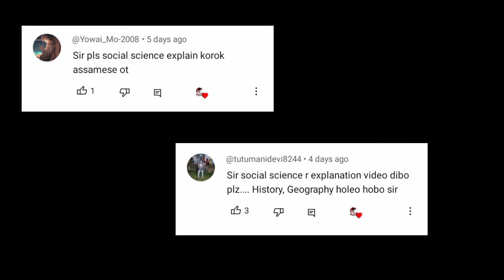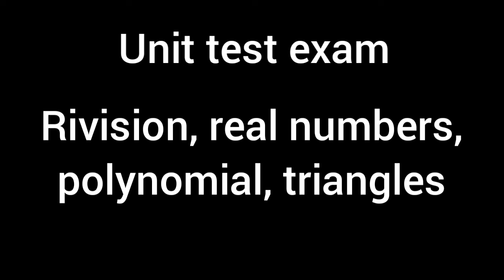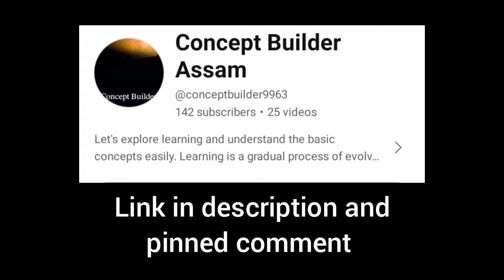Good News ! Chapters we will cover on YOUTUBE and introducing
We are covering the following subjects for this 2024 session-
English
Social science